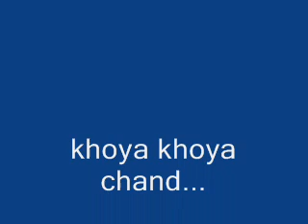Khoya Khoya Chand Tribute to Mohd Rafi